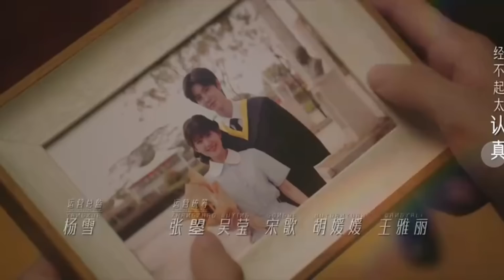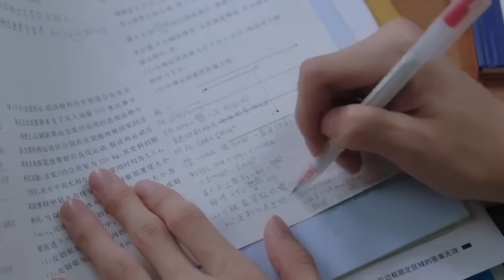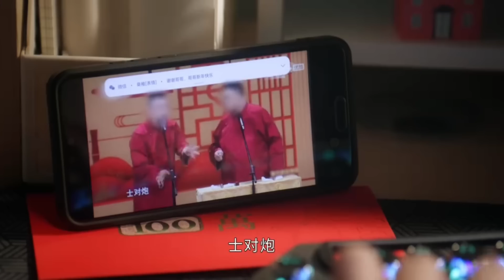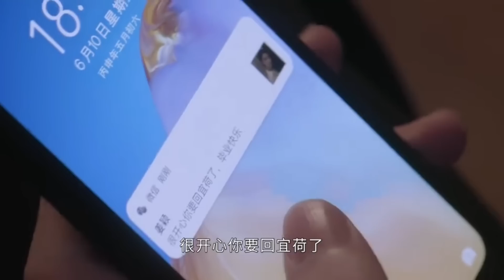សម្រាយរឿង ធ្លាក់ក្នុងអន្លង់ស្នេហ៍សិស្សច្បង (ភាគ៦) | កូនឆ្មាតូច-សម្រាយរឿង